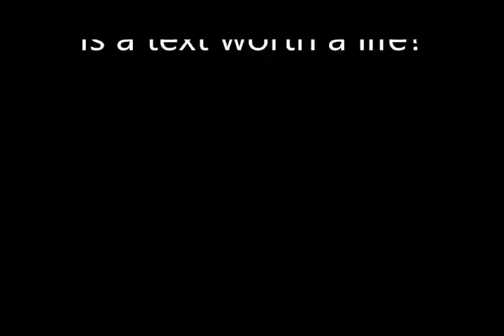Don't Text and Drive Part 2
"No 2 Distracted Driving" Video Submission - "Don't Text and Drive Pt. 2" by Justin Newell, Brendan Ackelson and Robbie Nye from Grassfield High School.